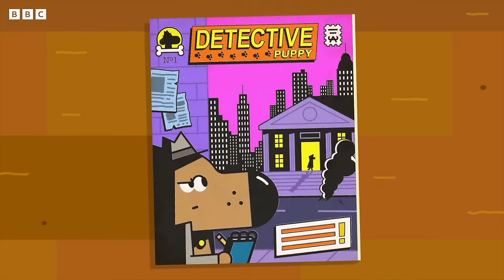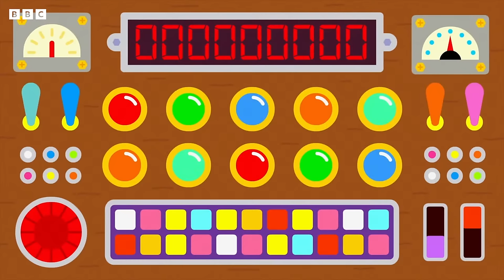MEGA TRANSPORT MARATHON with Duggee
Transport Marathon with Duggee | HeyDuggee Official

It's time for a transport Marathon with Hey Duggee!